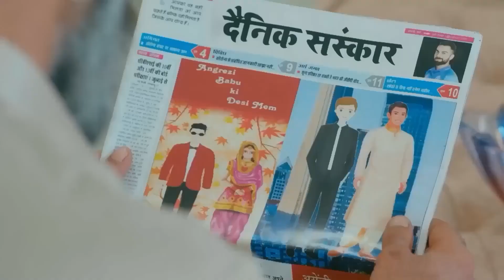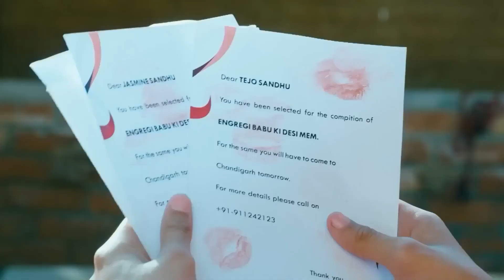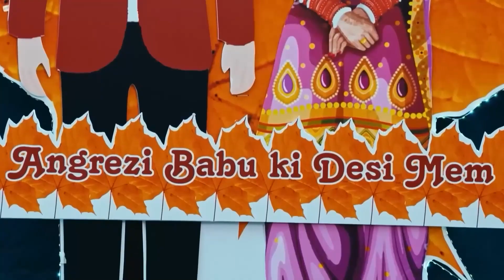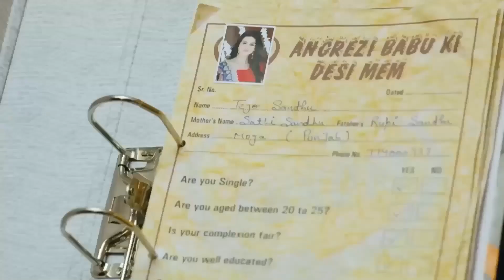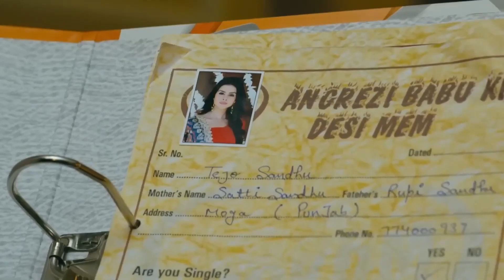الرسالة التي أتت للبيت رسمت الإبتسامة على الوجوه | ديون الحب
الرسالة التي أتت للبيت رسمت الإبتسامة على الوجوه | فلتبدأ الرحلة

سوناكشي باترا